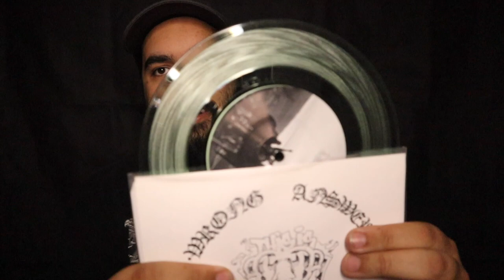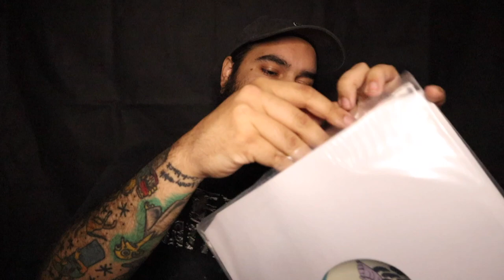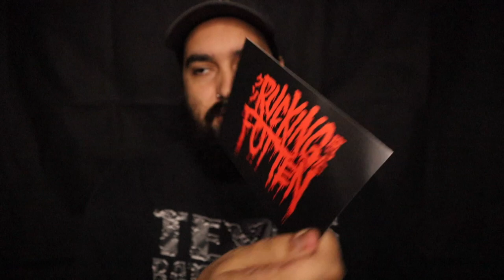IM STARTING A NEW COLLECTION! (MAILTIME MONDAY EPISODE 4)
Its Monday! Time to open up the mail we have received over the past week! As always make sure you like, sub and tell a friend!

Rucking Fotten: RuckingFotten.com